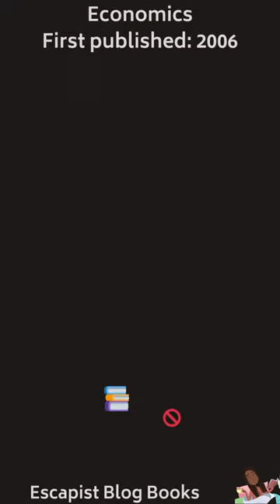READ OR SKIP-The Coming Economic Collapse: How You Can Thrive by Stephen Leeb | Escapist Blog Books